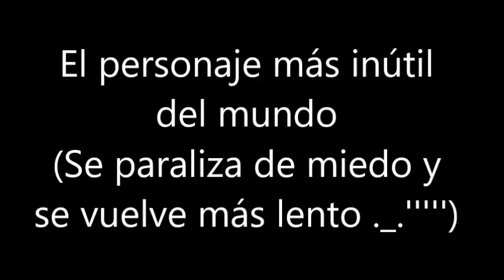RAKE MONSTER HUNTER: EL FINAL (NIVEL MÁS DIFÍCIL)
Alguien más ya terminó este juego? :v Tuve razón? xDD

+YouNow: AshleyShadowJenny
+OmletArcade: ashleyshadow